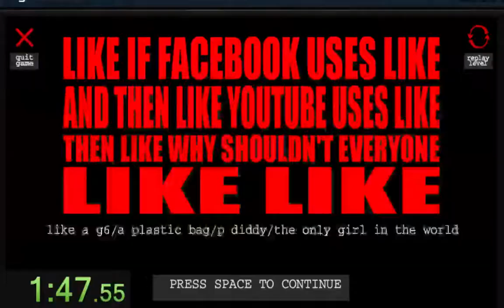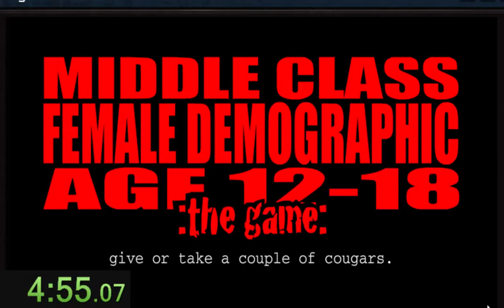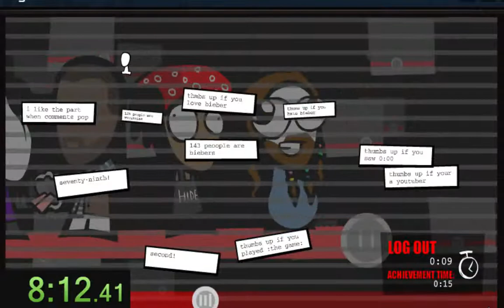Reimagine :The Game: Any% Speedrun in 10:05.08 (WR)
EDIT: As of 30/03/2015, this run is extremely beatable by about a minute due to a new route recently discovered in 2015. Go ahead and get that free WR.

It's finally here! Teh Urn in it's 30fps, not-laggy glory. Hot damn, it's been a wild ride to this PB, and the grind was worth every second.

This is the fastest this game has been completed. This run aims to beat the game as fast as possible, from beginning to end, without any cheats, hacks or external programs (like macros and whatnot). This run uses a new timing algorithm that starts the timer on -3.15 instead of -3.30 on my 11:12 run from a while ago.

This run beats my previous PB by 47 seconds and it feels so good. This is mainly thanks to better movement, as well as the new strats that were found, mainly iPad autoscroller skip and Meat Clip (the latter being the most significant time save). This run wasn't perfect, however. I wasted 5 seconds by getting second try meat clip, dying in the rainbows part of the final boss (3-ish secs), and 2 more seconds to the other death in Apps (though that death always happens and is pretty much a part of the run due to how fast you have to be to not die).

That said, this could've easily been a 9:50 (around that range) had i not fucked up and wasted that time. Still, Any% has caused too much anger, pain and suffering to my well being, to the point where i'm putting this game on a hiatus. I will probably not do Any% for a long while, unless my time is challenged/another runner gets WR, though i seriously doubt both of those will happen. I'd expect an Any% TAS of this game to get a time around 9:2X.

I wish i could say i'm satisfied with this time, but i'm actually not. This run could've been sub 10 had i not done 3 really stupid mistakes and choked it all away. All i ever really wanted in this game was a perfect, completely optimized Any% time with the current strats, but that's probably never happenning any time soon. Still, this time is going to be extremely difficult for me to beat in the future. If you'd like to learn any category for Reimagine, please message me! I'd love to help in any way possible.

With that said, enjoy the run.

Timing strats when i gain control and ends on losing control/when end cutscene starts.